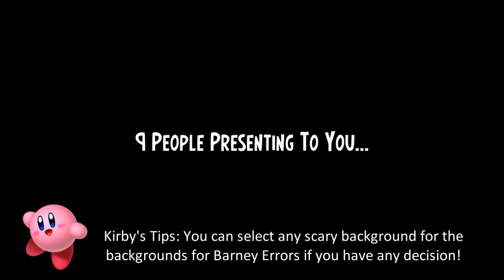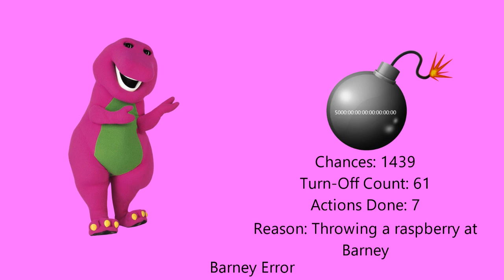My Second Massive Longest Barney Error (TSDELAVSMSBEITSS) [Part 7]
Part 7 is finished! Part 8 is in progress... It will premiere on the 10th of July, 2022, and 8:00 A.M.

Predictions will be at Part 6 since MediaEtherealBarneyErrorMaster759 already gave me some speeches for Part 8.